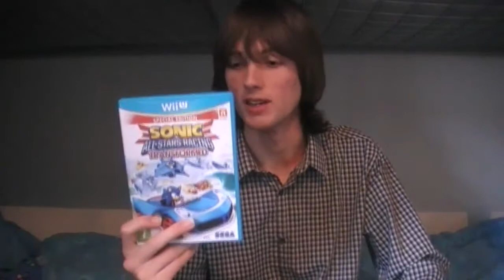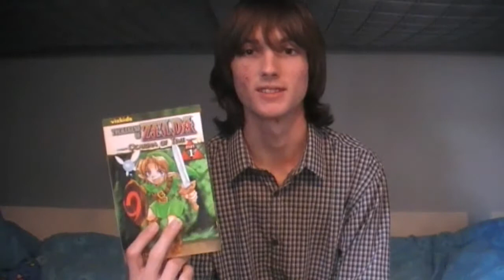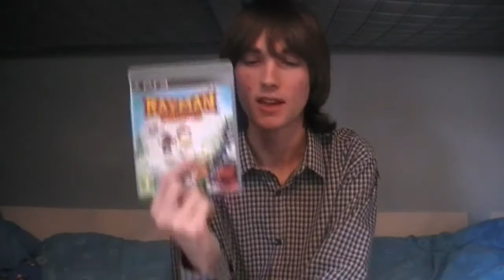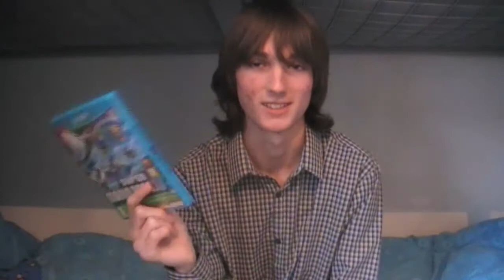Games I Bought Recently Episode 4 (Part 2)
This part includes a bunch more games such as Sonic Racing, Mario, Pokemon, Rayman and more.